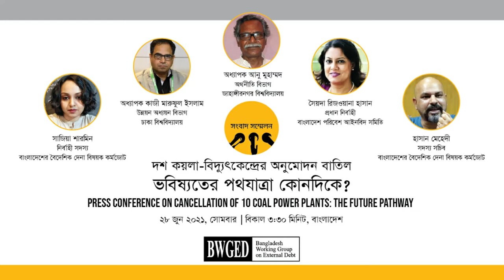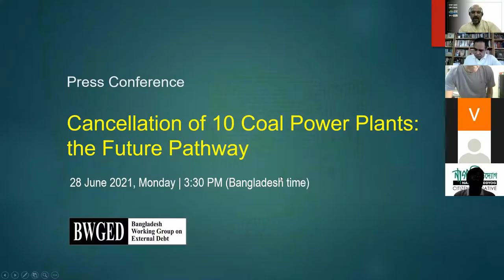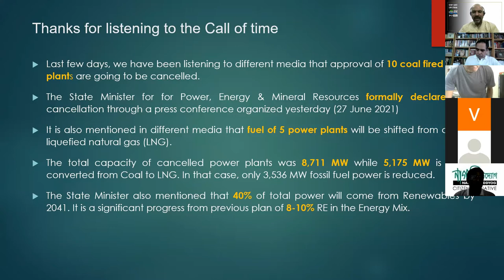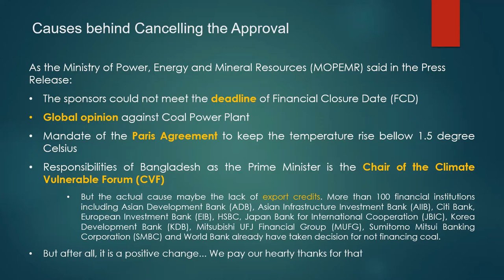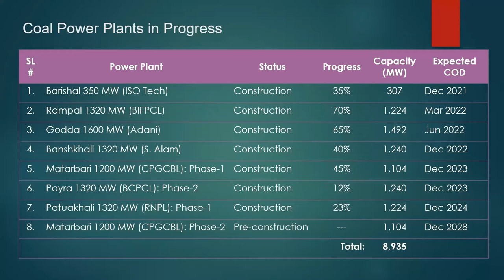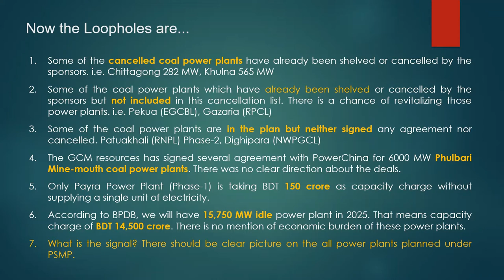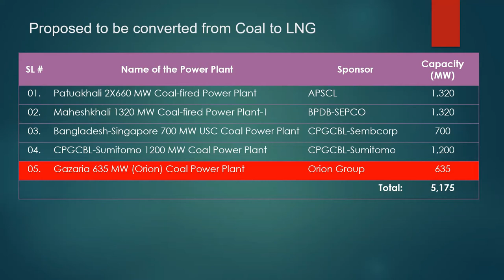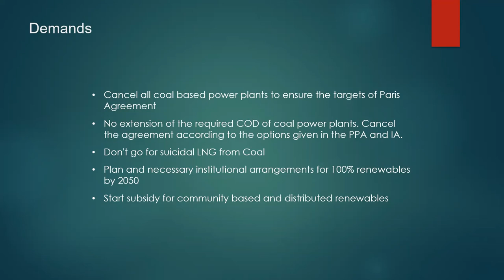Cancellation of 10 Coal Power Plants and the Future Pathway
গত ২৭ জুন ২০২১ বাংলাদেশ সরকারের বিদ্যুৎ, জ্বালানি ও খনিজসম্পদ মন্ত্রণালয়ের মাননীয় প্রতিমন্ত্রী নসরুল হামিদ ১০টি কয়লাভিত্তিক বিদ্যুৎকেন্দ্রের অনুমোদন বাতিলের আনুষ্ঠানিক ঘোষণা দেন। তিনি আরো ঘোষণা করেন যে, সরকার কয়লার বদলে এলএনজি’র উপর গুরুত্বারোপ করছে। তিনি আগামী ২০৪১ সাল নাগাদ ৪০ শতাংশ বিদ্যুৎ নবায়নযোগ্য জ্বালানি থেকে উৎপাদনের লক্ষ্যমাত্রা সম্পর্কে জানান।

বাংলাদেশে কয়লাবিদ্যুৎ, এলএনজি ও নবায়নযোগ্য জ্বালানির সম্ভাবনা তুলে ধরা, নীতি নির্ধারণী পর্যায়ে কয়লাসহ জীবাশ্ম জ্বালানির ব্যবহার বন্ধ করা এবং শতভাগ নবায়নযোগ্য জ্বালানির নিশ্চিত করার দাবিতে বাংলাদেশের বৈদেশিক দেনা বিষয়ক কর্মজোট (BWGED) এ সংবাদ সম্মেলনের আয়োজন করে।

সংবাদ সম্মেলনে ধারণাপত্র উপস্থাপন করেন বাংলাদেশের বৈদেশিক দেনা বিষয়ক কর্মজোট (BWGED)-এর সদস্য সচিব হাসান মেহেদী। বক্তব্য রাখেন প্রফেসর আনু মুহাম্মদ, অ্যাডভোকেট সৈয়দা রিজওয়ানা হাসান, ব্যারিস্টার জ্যোতির্ময় বড়ুয়া, মোহাম্মদ শামসুদ্দোহা, শ্রীধর রামামূর্তি প্রমূখ।

সংবাদ সম্মেলনে ধন্যবাদ জ্ঞাপন করেন বাংলাদেশের বৈদেশিক দেনা বিষয়ক কর্মজোট (BWGED)-এর আহ্বায়ক ড. কাজী মারুফুল ইসলাম। সঞ্চালনা করেন BWGED-এর নির্বাহী সদস্য সাজিয়া শারমিন।